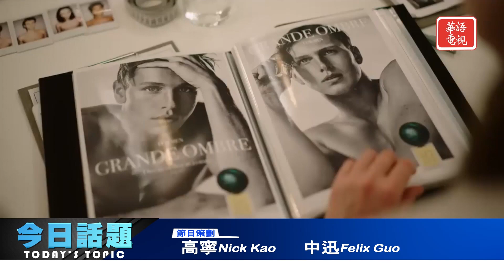金球獎入圍名單今天公佈 | 今日話題 12/12/2022